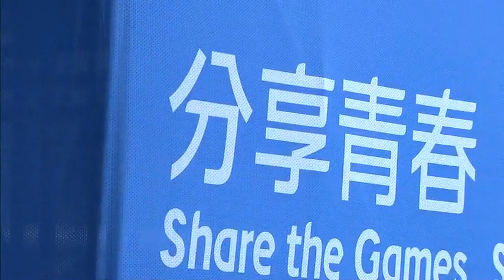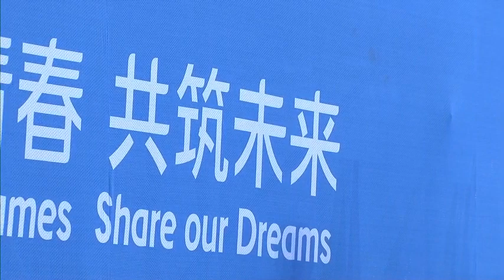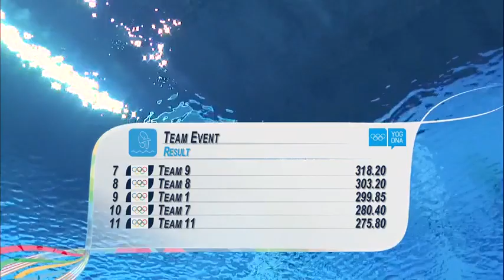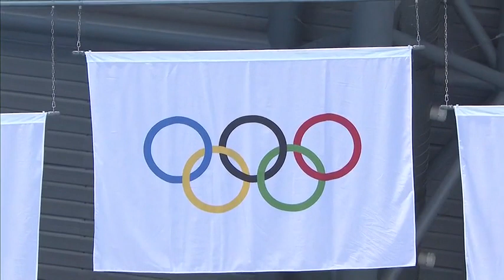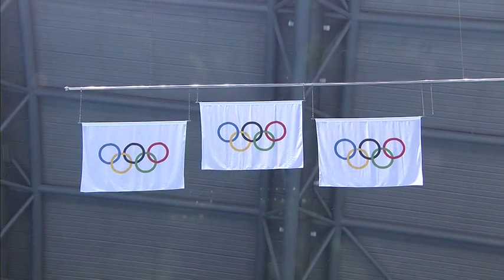Diving - Day 11 Final Mixed International Team | Full Replay | Nanjing 2014 Youth Olympic Games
Nanjing 2014 Day 11 International Mixed Team Diving.